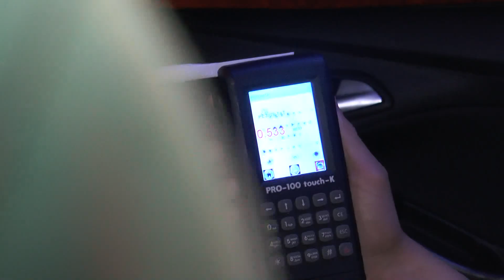Суетолог попадается нетрезвым уже 4 раз за месяц